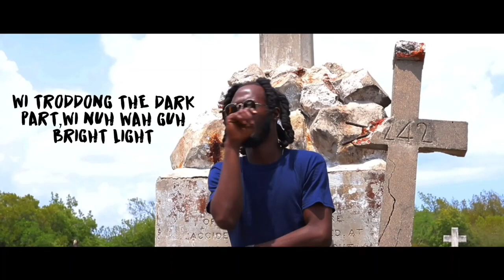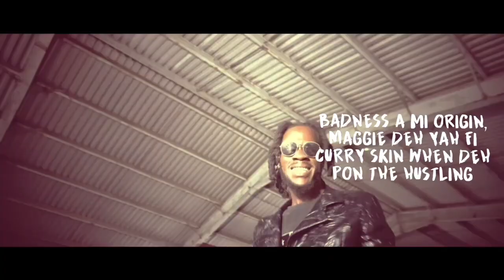Synistah - Money Business (Official Music Video)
Music video for Synistah - Money Business

Produced By: Kool Navy Records
Flimed & Edited: Duvcaan Studios
Directed by: Dave Clarke & Duvcaan Studios
Production Supervisor: Emroy Elliott
Distributed By: XXYLUS